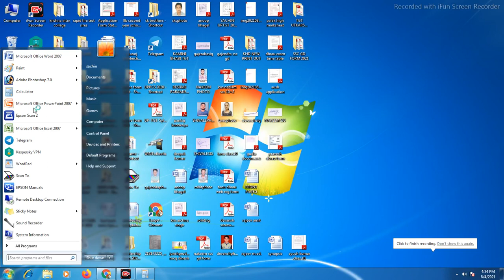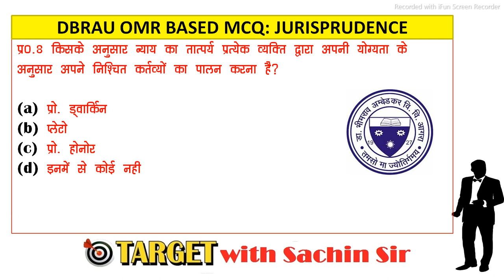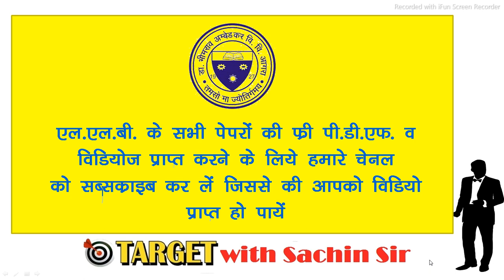llb jurishprudence mcq 001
hi friends

this video is very help full for llb second year examination